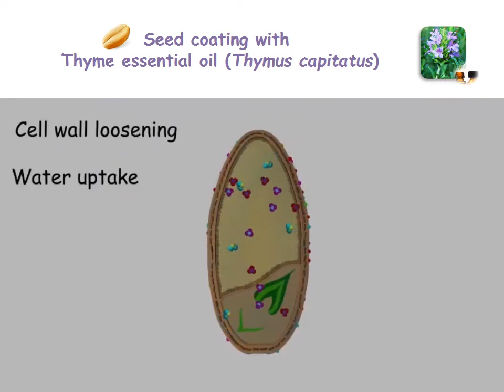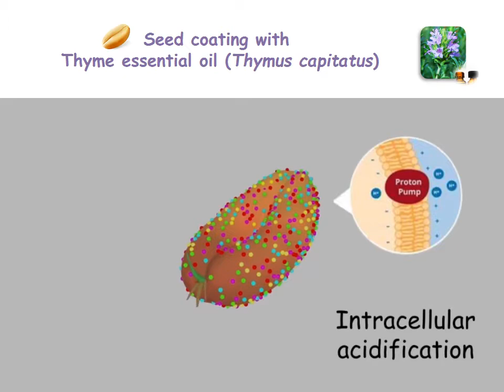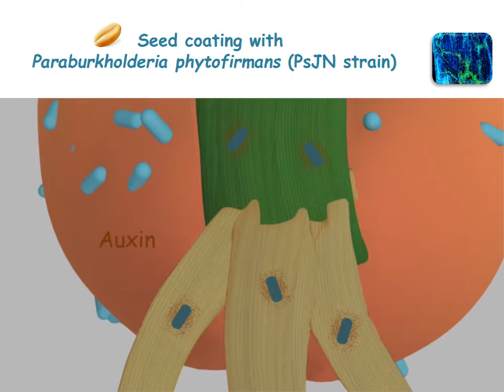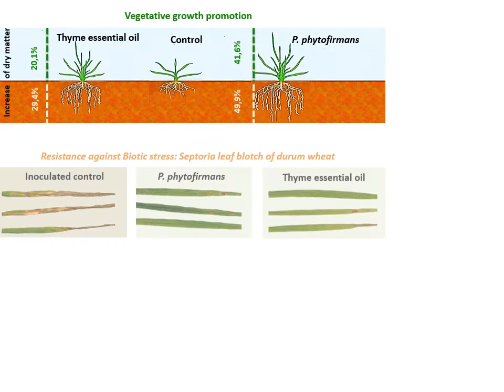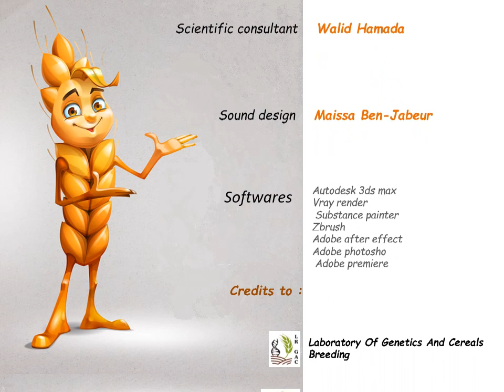seed biopriming and chemical priming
Seed coating with Paraburkholderia phytofirmans and thyme essential oil for improving resistance to Septoria leaf blotch and drought stress in durum wheat